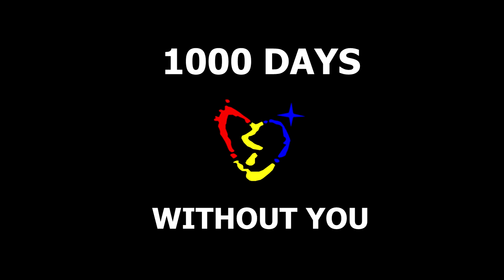1000 Days Without XXXTENTACION (What Bad Vibes Forever Taught Me)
Today marks 1000 days since June 18th, 2018. I thought it was necessary to make a quick video dedicated to sharing how the Bad Vibes Forever brand shaped me and taught me.